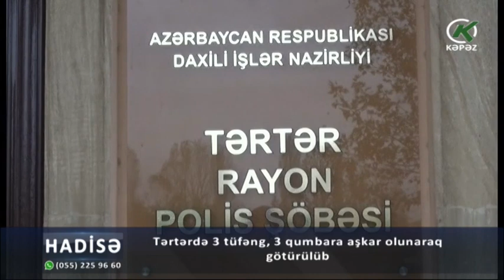Tərtərdə 3 tüfəng, 3 qumbara aşkar olunaraq götürülüb